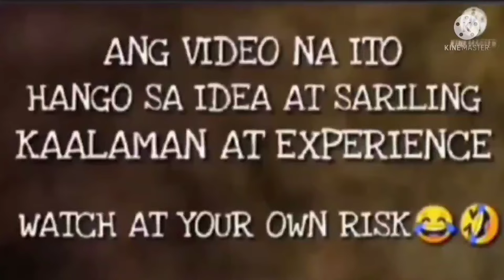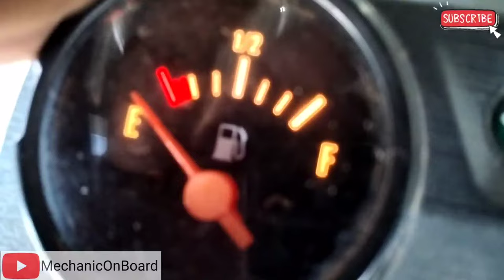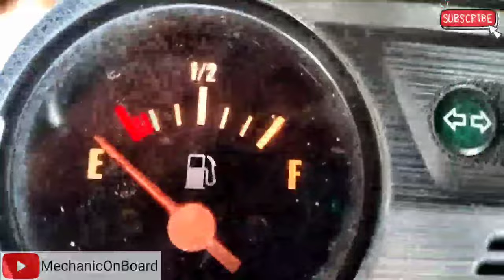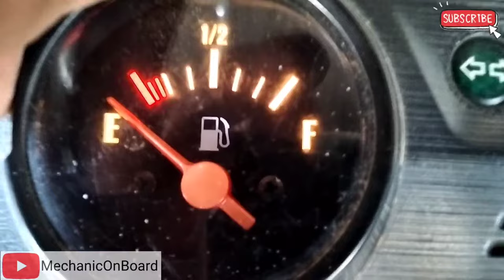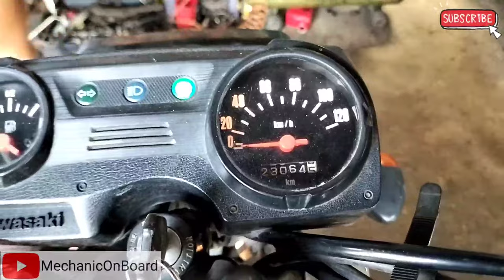BAKIT PALAGING NAPUPUNDI ANG HEADLIGHT BULB ANU POSIBLENG SIRA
Mga boss please follow may facebook page :
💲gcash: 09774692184